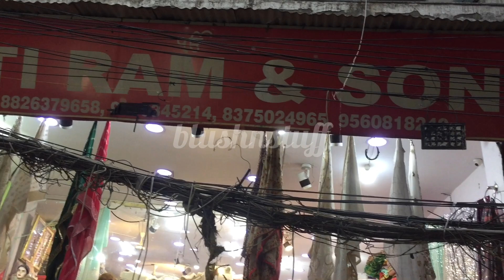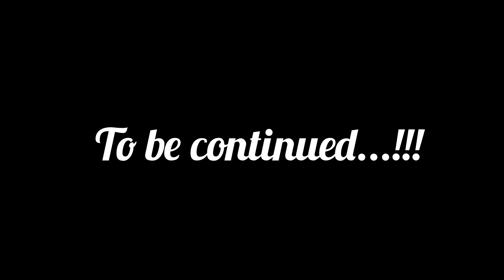*PART-1* Fabrics ही Fabrics || Wholesale & Retail Fabrics || Shanti Mohalla, Gandhi Nagar, Delhi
Hello friends!!

About Us:-
Hi!! We are Diksha & Surbhi. We make YouTube videos. We love to explore Markets and we make videos for the same, so that you people may know more about what is good to explore when you people visit the same market.

About video:-
In this video, we have explored fabrics wholesale market (Shanti Mohalla) which is stocked with good quality fabric, variety of prints and that too at affordable prices.

Shop details:-
Moti Ram & Sons
Address:- X-3427, Gali No.14, Main Road, Shanti Mohalla, Gandhi Nagar, New Delhi-110031
Phone no.-
Amit Arora- 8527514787 (whatsapp), 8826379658
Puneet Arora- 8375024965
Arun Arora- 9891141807